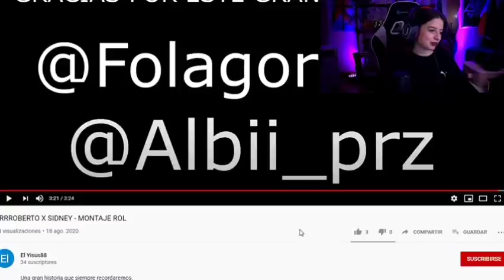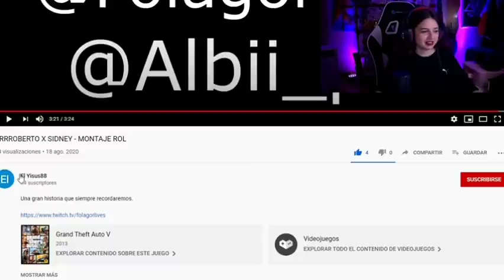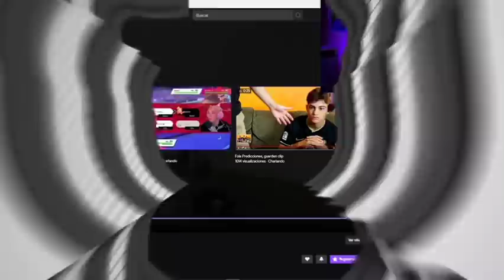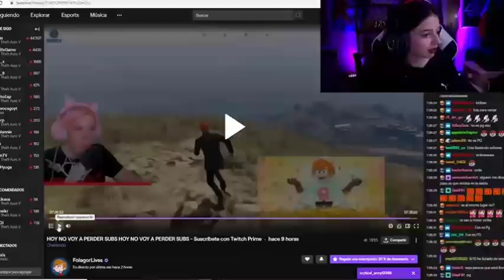Albi (Sidney) reacciona a roll de folagorlives (Rrroberto)/GTARP FORASTEROS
Alba reacciona a el roll de folagor después de su discusión y a su edith